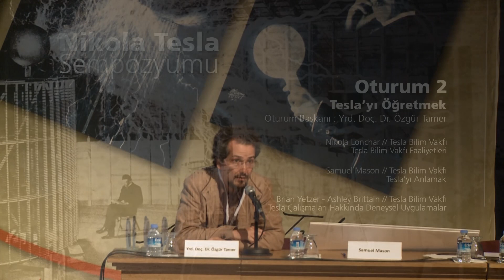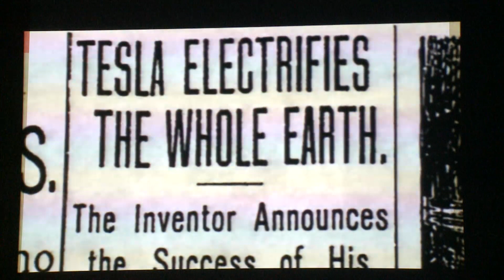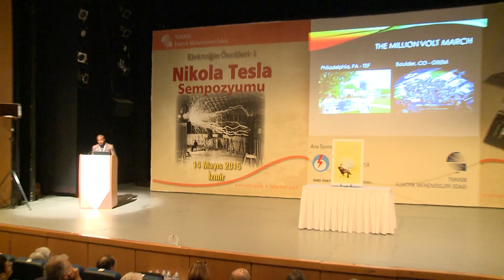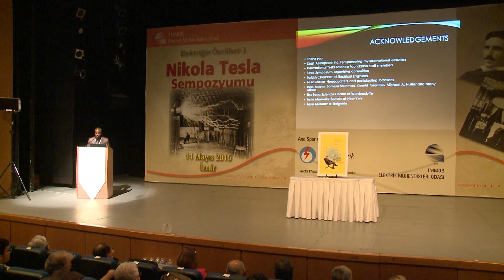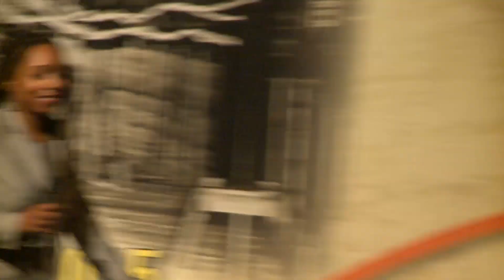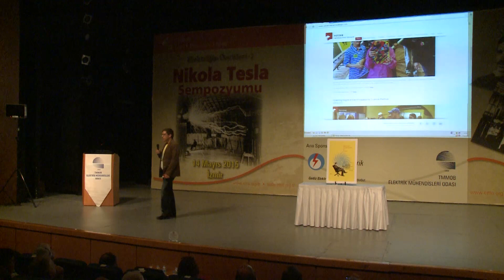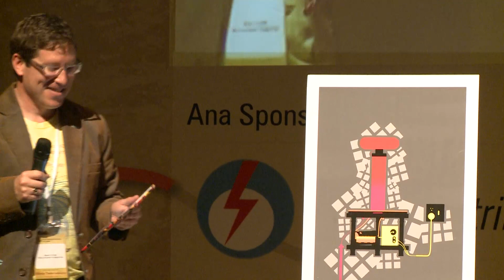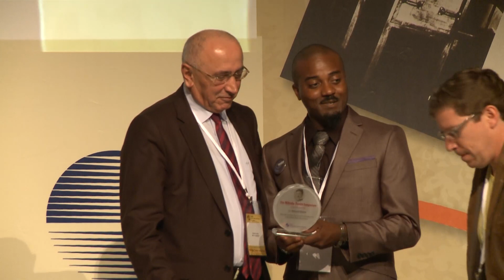EMO TESLA SEMPOZYUMU 2. OTURUM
Tesla`yı Öğretmek Oturumu

Video Türkçe ve İngilizce sesli olup kulaklık ile dinlemenizi öneririz.

Elektrik Mühendisleri Odası (EMO) İzmir Şubesi tarafından düzenlenen Nikola Tesla Sempozyumu, bugün (14 Mayıs 2015) İzmir Tepekule Kongre ve Sergi Merkezi’nde gerçekleştirildi.Tesla’nın yürüttüğü çalışmalara ilişkin araştırmacıları, akademisyenleri ve mühendisleri bir araya getirecek olan etkinlik uluslararası katılımla düzenlendi.

Sempozyum çalışmaları 14 Mayıs Çarşamba günü saat 09:30`da yapılan açılış töreni ile başladı. Sempozyum açılışında EMO İzmir Şubesi Yönetim Kurulu Başkanı Mahir Ulutaş, Bereket Enerji Yönetim Kurulu Başkanı Ceyhan Saldanlı, Sırbistan İstanbul Başkonsolosu Dragan Markovıć ve EMO Yönetim Kurulu Başkanı Hüseyin Yeşil konuştu.

EMO İzmir Şubesi Yönetim Kurulu Başkanı Mahir Ulutaş, konuşmasına sempozyum programına ilişkin bilgiler vererek başladı. Tesla`nın özellikle yaşamının son yıllarında modern kapitalist toplumun insanlık açısından ciddi tehdit olmaya başladığı endişesini taşıdığını ifade eden Ulutaş, "Toplumun sosyal, ahlaki ve manevi boyutlarını hiçe sayan teknolojik birikimin ve endüstriyel organizasyonun insanlık dışılığına dair vurguları günümüz Türkiye`si için de verimli bir tartışma başlığı sunmaktadır" diye konuştu.

Sempozyum çalışmaları 14 Mayıs 2015 Çarşamba günü saat 09:30`da yapılan açılış töreni ile başladı

Ardından EMO İzmir Şubesi Yönetim Kurulu Başkanı Mahir Ulutaş`ın yönettiği "Tesla`nın Sıra Dışı Yaşamı" başlıklı ilk oturuma geçildi.  Bu oturumda Belgrat Tesla Müzesi`den Dr. Branimir Jovanovic "Nikola Tesla`nın Yaşamı, Çalışmaları ve Öğretisi" ve Prof. Dr. Haluk Tosun  "Elektrik Mühendisliğinin Doğum Sancıları Üzerine" başlıklı sunumlarını gerçekleştirdi.

"Tesla`yı Öğretmek" başlıklı günün ikinci oturumu ise Yrd. Doç. Dr. Özgür Tamer yönetti. Bu oturumda ABD merkezli Tesla Bilim Vakfı`ndan Nikola Lonchar, Samuel Mason, Brian Yetzer ve Ashley Brittain konuşmacı olarak yer aldı.  Nikola Lonchar,  "Tesla Bilim Vakfı Faaliyetleri", Samuel Mason "Tesla`yı Anlamak", Brian Yetzer ve Ashley Brittain ise "Tesla Çalışmaları Hakkında Deneysel Uygulamalar" başlıklı sunumlarını gerçekleştirdiler.

Macit MUTAF'ın yönettiği  "Dönel Manyetik Alan" başlıklı üçüncü oturumda ise Prof. Dr. Özcan Kalenderli "Tesla Bobini: Yüksek Frekanslı Yüksek Gerilim Transformatörü Tasarımı", Prof. Dr. Güven Önbilgin "Dönel Magnetik Alanın Uzun Öyküsü ve Nikola Tesla", Erim Arıcı "Tesla`nın Çok Fazlı AC Sistemi" başlıklı sunumlarıyla yer aldı.

Günün son oturumu ise Prof. Dr. Belgin Türkay başkanlığında "Kablosuz İletim" başlığı altında gerçekleştirildi. Bu oturuma Prof. Dr. Hamit Serbest "Tesla ve Kablosuz İletim", Belgrat Üniversitesi`nden Prof. Dr. Jovan Cvetic "Tesla`nın Güç Büyütücü Radyo Vericisinin Çalışma İlkeleri" ve Yrd. Doç. Dr. Özgür Tamer "Kablosuz Elektrik Enerjisi İletimi Üzerine Deneysel Çalışmalar" başlıklı sunumlarıyla katıldılar.